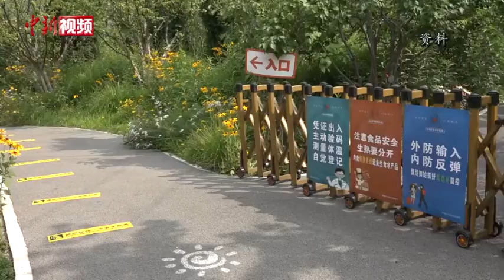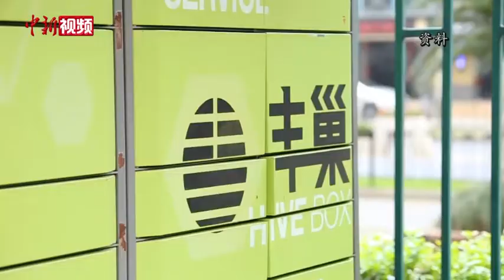专家解析防疫热点：接收快递会否感染？蚊蝇能否传播？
接收快递是否有被感染的风险？夏日蚊虫叮咬会否传播新冠病毒？6月27日，中国疾病预防控制中心研究员王丽萍表示，一般来说，民众如果只是短时间接触快递，被感染的几率很低。王丽萍提醒，虽然目前没有证据证明蚊蝇会作为媒介传播新冠病毒，但它们仍可以导致多种感染性疾病，如疟疾、登革热、食物中毒等。